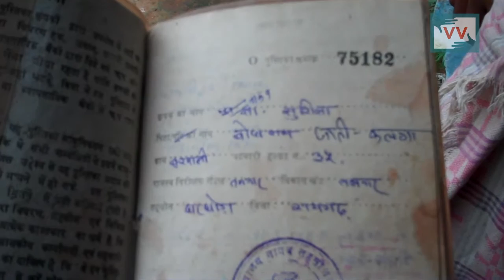Farmers happy after getting their land back | Rajesh Gupta reports for IndiaUnheard